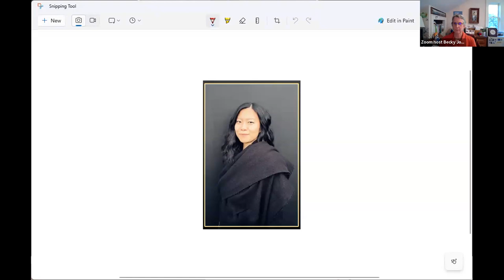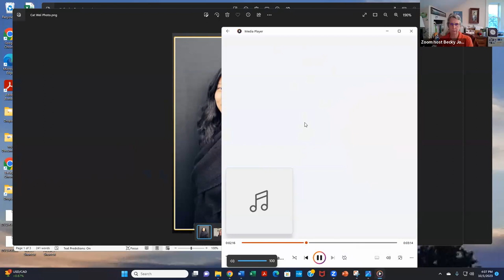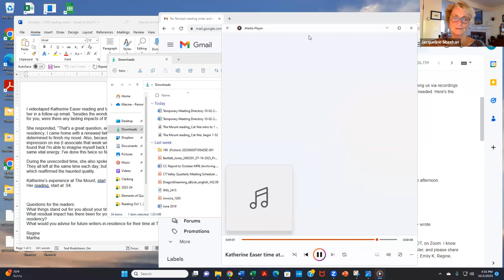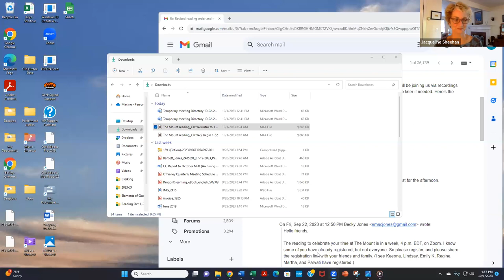Writers in Residence Reading 2023 10 01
This is the recording of the reading by the nine emerging writers who received residencies in our collaborative program with Edith Wharton’s The Mount last March. They will be joined by Straw Dog Writers Guild’s Emerging Writer Fellow who spent a week at The Mount with the last cohort of writers in residence. Each reader will have a few minutes to share some of their work in progress with us, and then they will have a conversation about the impact of the residencies and their time at The Mount.

The 2023 Writers-in-Residence include Cat Wei, Emily Atkinson, Emily Kiernan, Katherine Easer, Keeonna Harris, Lindsay Rockwell, Mario Giannone, Martha Pham, Parvati Ramchandani, and Emerging Writer Fellow Regine Jackson.